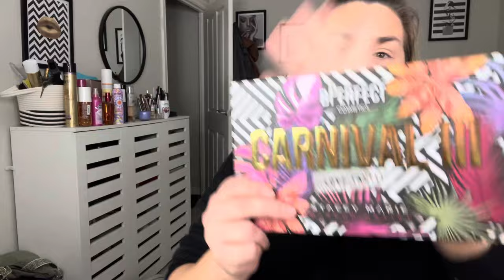Taylor Swift Makeup Inspired Look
Please let me know what you think of this one?

I used to do loads of celebrity inspired looks on YouTube in 2007 and loads of people still ask for them to this day so here’s my first on here.

If you like it and would like more please let me know?

I absolutely loved doing this one. It took me back in time to the fun days of make up tutorials 💜🩷💙❤️